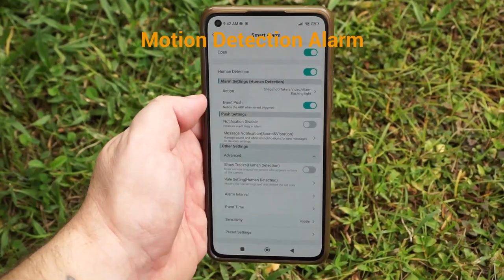Hamrol 4mp Outdoor Ptz Wifi Ip Security Camera Human Detection